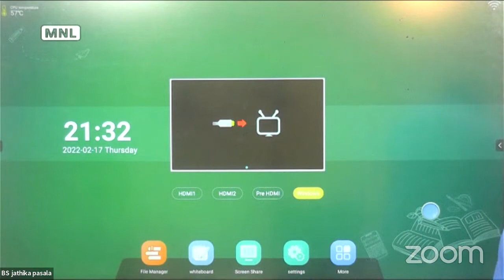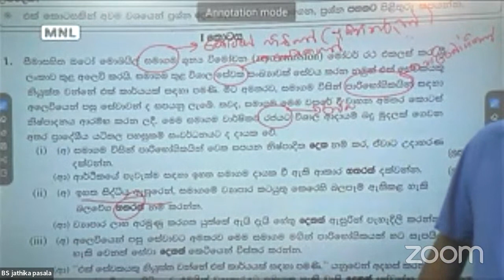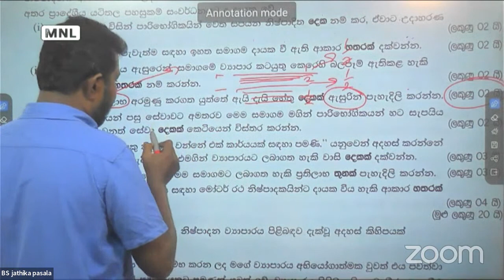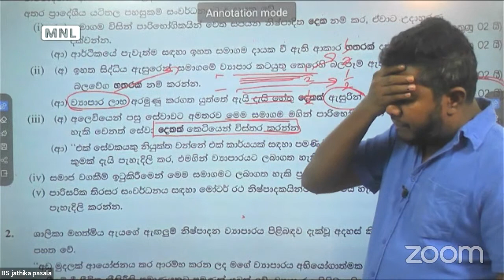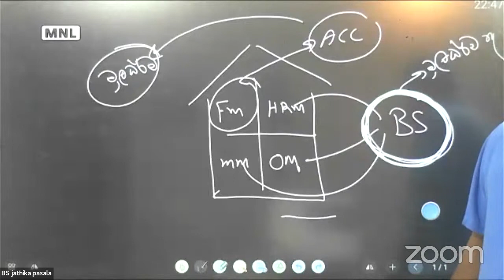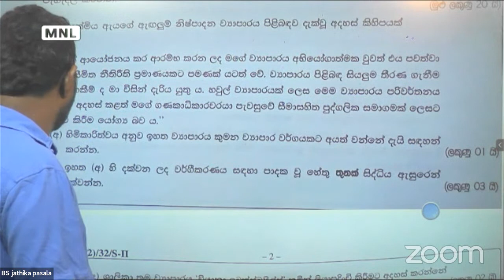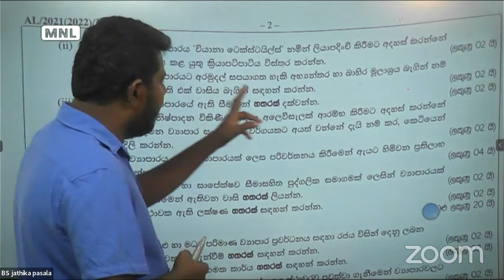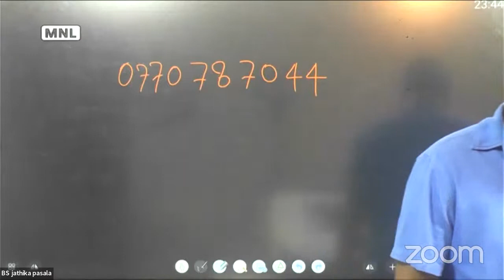(2021 A/L PAPER) වයුහගත ප්‍රශ්න පත්‍ර සාකච්ඡාව 1 2022 A/L (DAY 1)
advanced level business studiess sinhala lessons | a/l business studies |

a/lbs businessstudies​ advancedlevel​ businessstudiessinhala​ businessfoundation​ Government and Business